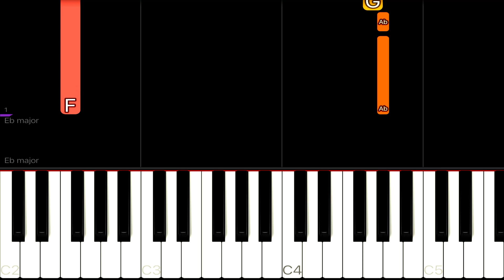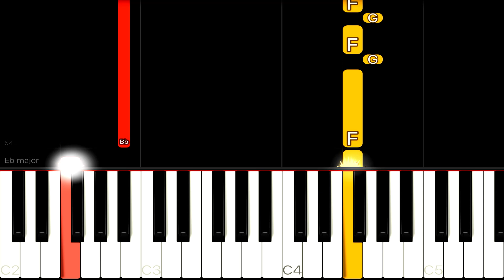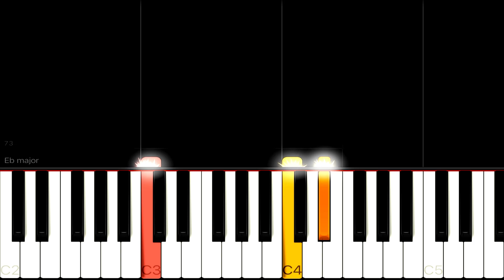NEIKED, Mae Muller, Polo G - Better Days | EASY Piano Tutorial